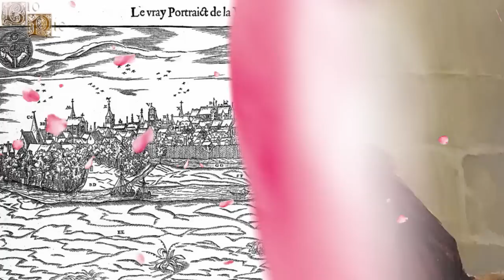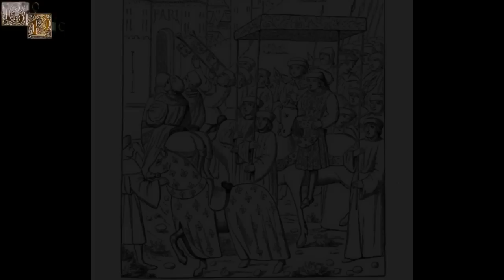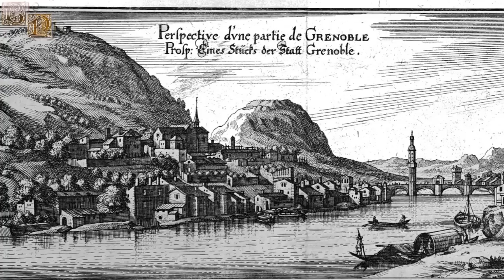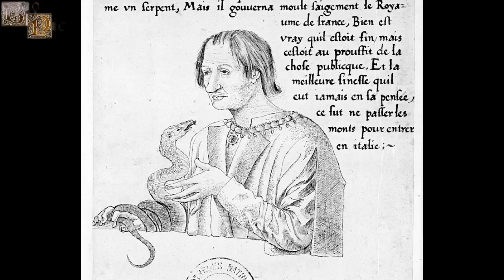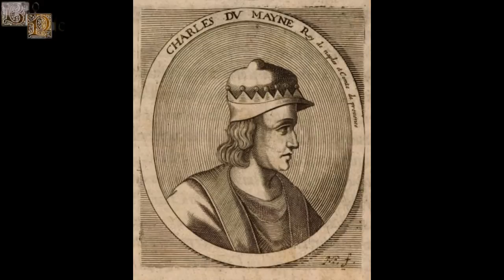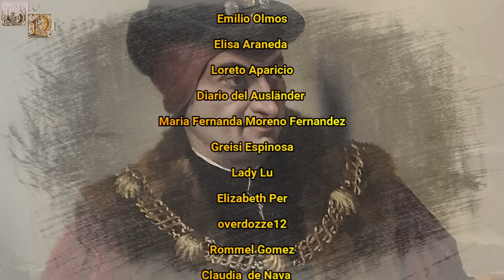Luis XI de Francia, "La Araña Universal" o "El Rey Astuto", Un Monarca Calculador y Persuasivo.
Luis XI fue un monarca que luchó contra el poder de la nobleza y el clero, estableciendo una monarquía autoritaria, además de fue un hombre un tanto calculador y persuasivo que estuvo involucrado en numerosos conflictos, conspiraciones e intrigas palaciegas, siendo apodado por ello  como “La Araña Universal” o “El Rey Astuto”.